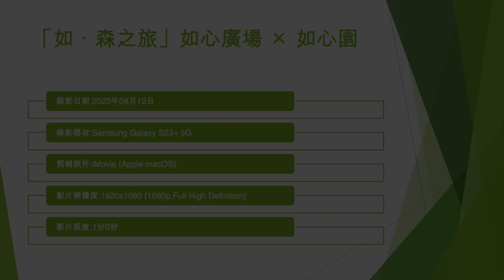「如．森之旅」如心廣場 × 如心園 (2) - 2023年08月12日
錄影日期:2023年08月12日
錄影器材:Samsung Galaxy S23+ 5G
剪輯軟件:iMovie (Apple macOS)
影片解像度:1920x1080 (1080p,Full High Definition)
影片長度:1分0秒